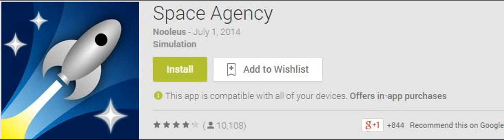Space Agency Soundtrack - Menu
uh i dont own this